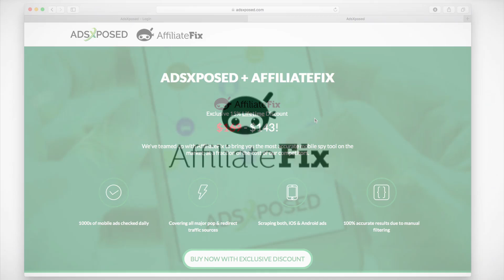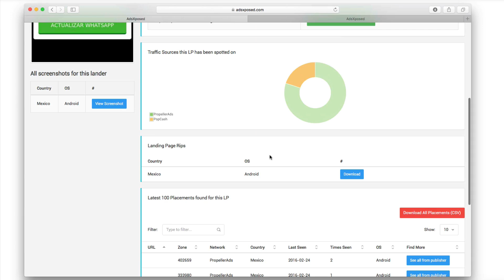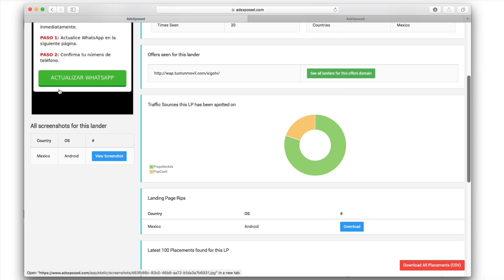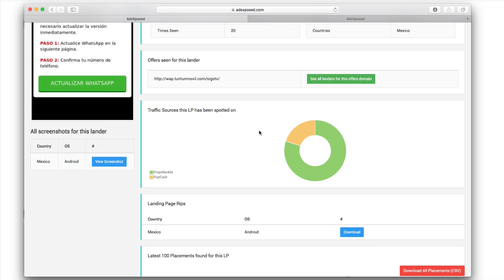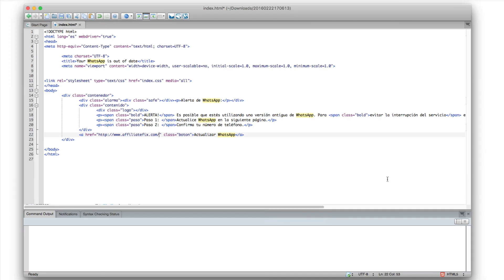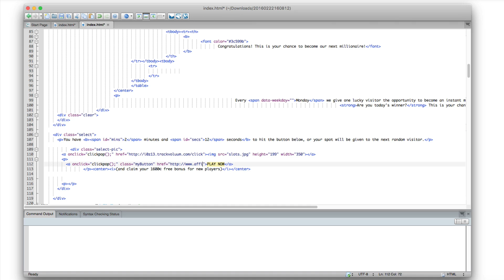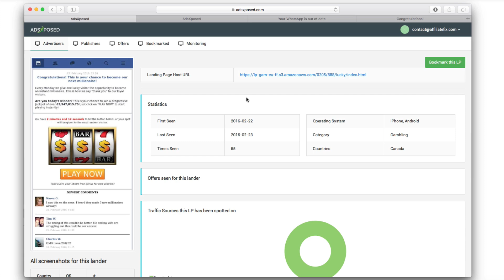How to Download FREE Landing Pages